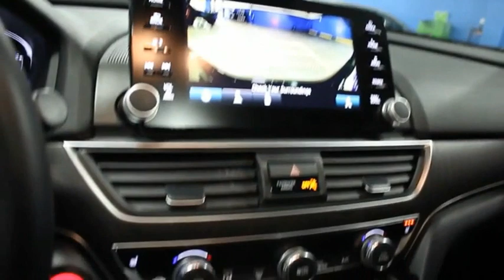2018 Honda Accord Jamaica NY U2510208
2018 Honda Accord EX-L

Hillside Honda
144-19 Hillside Avenue

NO HIDDEN DEALER FEES, NO FINANCING REQUIREMENTS, Hillside Honda To Go means you pay EXACTLY what you see! *HondaTrue Factory Certified with Warranty* Spotless! Best Conditioned Vehicles in the Market! Our aggressive NO FEE, market based pricing takes all the headache out of shopping! CARFAX One-Owner.Leather Seating, Passed 182 Point Inspection, New Brakes, New Tires, Recent Oil Service, White Glove Detailed, Black w/Leather-Trimmed Seats.***INTERNET SPECIAL - MUST PRESENT AD AT TIME OF SALE. EXCLUDES ALL PRIOR OFFERS*** All Honda Certified Pre-Owned vehicles include: . 182 Point Inspection . 84 Month/100,000-mile (whichever comes first) Powertrain Limited Warranty from the vehicle's original in-service date . 12 months/12,000 miles (whichever comes first) non-powertrain warranty from the original warranty expiration date or from the Honda Certified purchase date. Warranty Deductible : $0 . Trip interruption protection . Vehicle History Report . Warranty is transferable . Roadside Assistance with Honda Care purchase . XM Satellite Radio 3 trial months of service All efforts are made to ensure each vehicle displayed is IN STOCK as well as AVAILABLE. Hillside Honda is not responsible for typographical errors.Awards: * JD Power Automotive Performance, Execution and Layout (APEAL) Study * ALG Residual Value Awards, Residual Value Awards * 2018 KBB.com Brand Image Awards * 2018 KBB.com 10 Most Awarded BrandsKelley Blue Book Brand Image Awards are based on the Brand Watch(tm) study from Kelley Blue Book Market Intelligence. Award calculated among non-luxury shoppers.  Kelley Blue Book is a registered trademark of Kelley Blue Book Co., Inc.